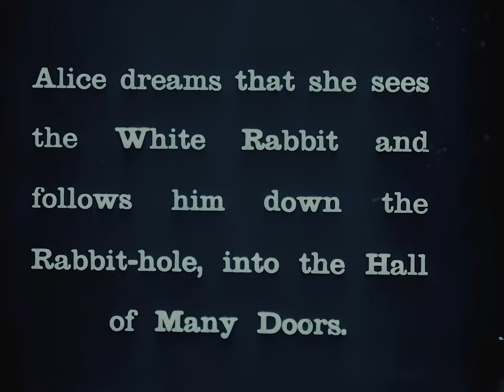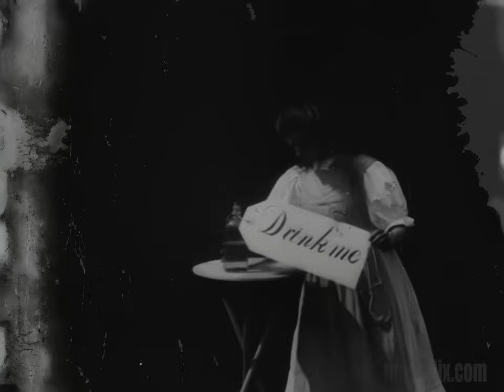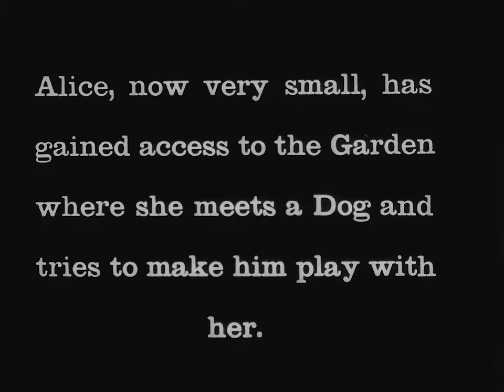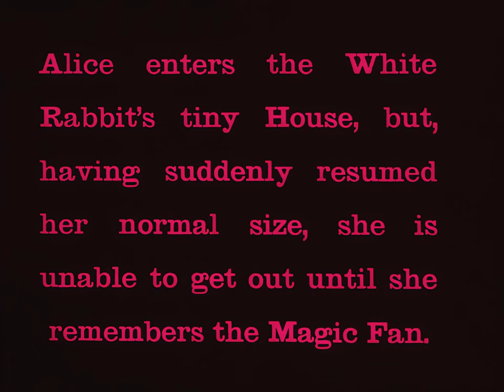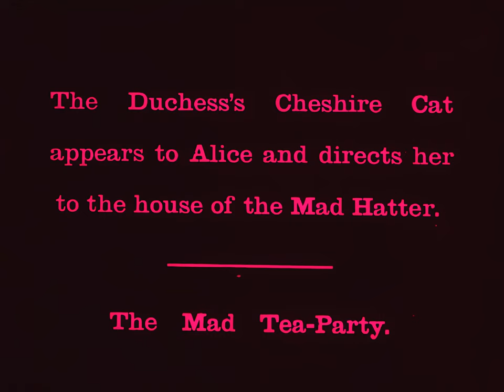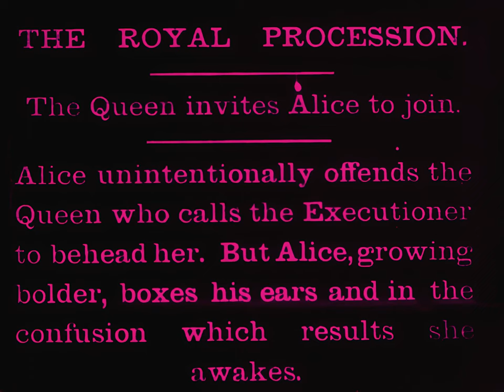Alice in Wonderland (1903) [ Restored ] Silent Film | Lewis Carroll | Cecil Hepworth | May Clark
▸▸"Alice in Wonderland" is a silent film released in 1903, directed by Cecil Hepworth and Percy Stow. It is an adaptation of Lewis Carroll's famous novel "Alice's Adventures in Wonderland." The film is notable for being the first adaptation of the book, and it is considered a landmark in the history of cinema.

The film was made using pioneering special effects techniques for its time, including the use of multiple exposures, split-screen effects, and reverse motion. The result is a visually stunning and inventive film that captures the whimsy and wonder of Carroll's original story.

Despite being a silent film, "Alice in Wonderland" features an engaging and lively score that helps to enhance the film's dreamlike quality. The film's success paved the way for future adaptations of the novel, including Disney's classic animated version in 1951.

Today, "Alice in Wonderland" remains an important work in the history of cinema and a testament to the creativity and innovation of its filmmakers. The film is a must-see for fans of Carroll's original story and for those interested in the early days of cinema and its evolution into the art form we know today.

PLOT

Alice follows a large white rabbit down a rabbit hole to "the hall of many doors" and discovers a tiny door that she is unable to fit through. She discovers a bottle labeled "Drink me" and drinks from it, shrinking in size but not enough to pass through the door. Alice then eats a cake labeled "Eat me," causing her to grow larger. She finds a fan that allows her to shrink to the correct size and enter the Beautiful Garden, where she attempts to play with a dog. She enters the White Rabbit's small house, but abruptly grows to her normal size. To escape, she uses the fan to shrink again.

Alice then enters a kitchen where she encounters a cook and a woman holding a baby. Alice convinces the woman to give her the child and takes the infant outside after the cook starts throwing objects. However, the baby suddenly transforms into a pig and slips out of Alice's grip. Alice discovers that the woman is actually a duchess. The Duchess's Cheshire Cat emerges and disappears a few times, directing Alice to the Mad Hatter's Mad Tea Party. After some time, Alice leaves.

The Queen invites Alice to participate in the royal procession, a march of playing cards and others led by the White Rabbit. When Alice unknowingly offends the Queen, she summons the executioner. Alice strikes the executioner's ears, then flees when all the playing cards pursue her. Alice wakes up and realizes that it was all a dream.

ADDITIONAL INFO

In addition to its pioneering use of special effects, "Alice in Wonderland" is also notable for its casting choices. The film features a cast of child actors, including Mabel (May) Clark as Alice, who was only seventeen years old at the time of filming. This decision was made to help lend the film an authentic sense of childlike wonder and innocence.

The film's production was not without its challenges, however. According to reports from the time, filming took place in an open field near Hepworth's studio, and the crew had to contend with strong winds, rain, and even snow during the shoot. Despite these difficulties, the filmmakers were able to complete the film and release it to widespread acclaim.

One of the most memorable scenes in the film is Alice's encounter with the Cheshire Cat. In this sequence, the cat gradually fades in and out of view, leaving only its grinning face behind. This effect was achieved through the use of multiple exposures and is a testament to the ingenuity of the film's special effects team.

CREATORS

Directed by Cecil Hepworth and Percy Stow
Written by Cecil M. Hepworth
Based on Alice's Adventures in Wonderland and Through the Looking-Glass by Lewis Carroll
Produced by Cecil M. Hepworth, Herman Casler (exec. producer), Elias Koopman (exec. producer), and Harry Marvin (exec. producer)
Restored and upscaled by British Film Institute (BFI) & moonflix, LLC

CAST
May Clark as Alice
Cecil M. Hepworth as Frog
Geoffrey Faithfull as Playing Card
Stanley Faithfull as Playing Card
Mrs. Margaret Hepworth as White Rabbit / Queen of Hearts
Norman Whitten as Mad Hatter / Fish

SUPPORT OUR PROJECTS!